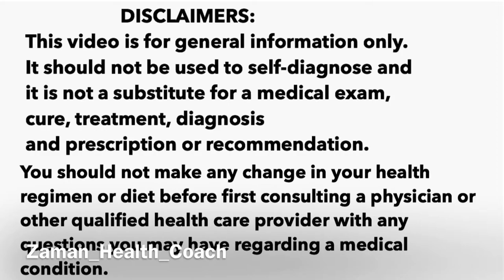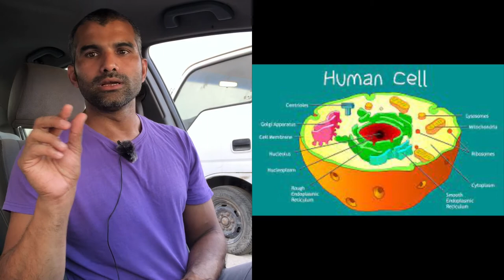Modern Medicine and Symptoms Management | Bangla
In this video Zaman is talking about Modern Medicine and Symptoms Management Bangla
Hello!!!
This is Health Coach
I am from Barisal, Bangladesh Now living in Bahrain.
I help clients to improve their health and guide them with most effective tips and tricks to adapt to Ketosis and Intermittent fasting in a healthy way.
I also help to optimize their posture with myo fascial release, Corrective exercises and Functional training.

My intention is to help to create a healther Bangladesh,
I appreciate your support for me to spread my voice.